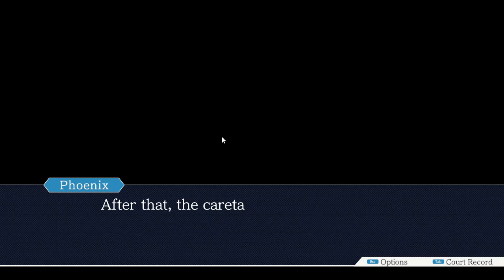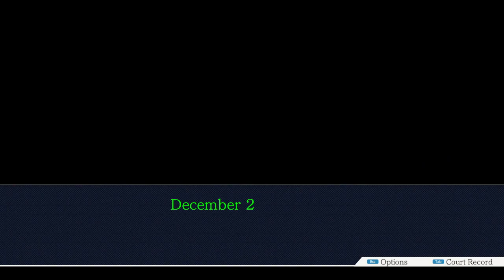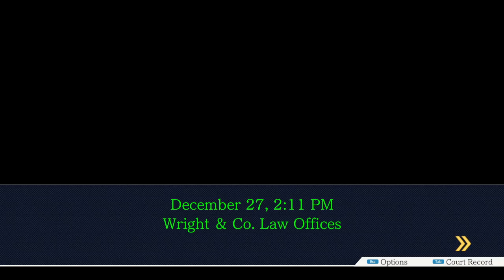THIS MAN DONE FLED THE SCENE!! | Phoenix Wright: Ace Attorney Trilogy